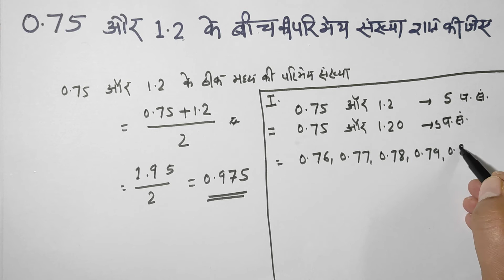0.75 और 1.2 के बीच की परिमेय संख्या | संख्या पद्धति | Maths Class 8/9 Rational Numbers Number System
0.75 और 1.2 के बीच की परिमेय संख्या
संख्या पद्धति
Maths Class 8/9
Rational Numbers
Number System